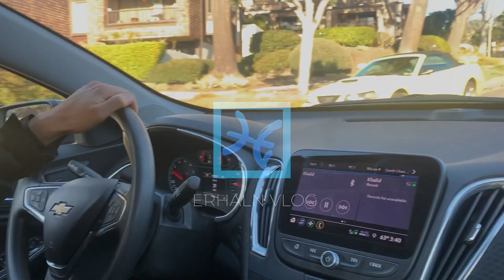Erhaln VLOG #19 - SAN DIEGO, USA | EXTRAIT | كاليفورنيا (سان دييغو)